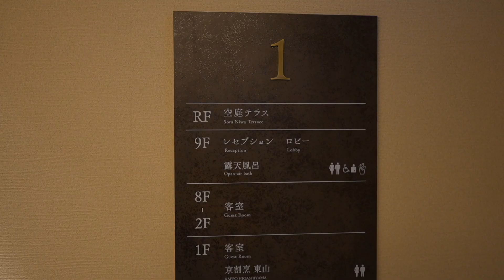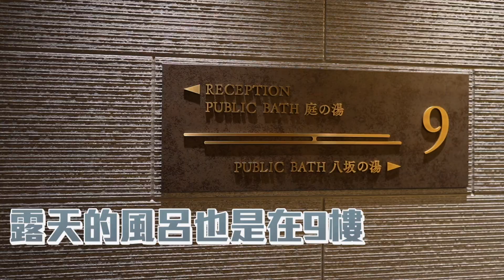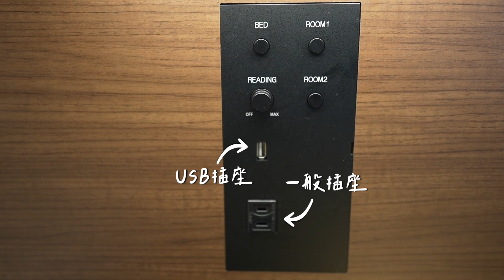平價飯店高級享受！列入京都必住清單！最美頂樓露台、露天溫泉湯池、市中心適合情侶來！日本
訂閱『貓與香菜』，發現更多貓與香菜
更多香菜和『哆啦、鬆鬆、鯛魚、內卜』的耍廢日常在Facebook
歡迎大家在影片下方留言，跟香菜一起分享貓咪的大小事！

〈更新時間〉
每週四20:00 應該會準時上片！

Item ID:                         4DCPE89
Author Username:                 SunChannelMusic
Licensee:                        tu cheng
Registered Project Name:         其他
License Date:                    January 8th, 2023

Item ID:                         NKRC7YM
Author Username:                 Basspartout
Licensee:                        tu cheng
Registered Project Name:         1129
License Date:                    January 7th, 2023

Item ID:                         JKVH5YE
Author Username:                 LuckyBlackCat
Licensee:                        tu cheng
License Date:                    January 16th, 2023

Item ID:                         6KYMRUP
Author Username:                 SilverHoof
Licensee:                        tu cheng

Item ID:                         EQWSRHV
Author Username:                 SilverHoof
Licensee:                        tu cheng

Item ID:                         LB45P7G
Author Username:                 raspberrymusic
Licensee:                        tu cheng

Item ID:                         KN3VCHG
Author Username:                 Cozy_Vibes
Licensee:                        tu cheng

Item ID:                         T7N6F6Q
Author Username:                 trendingaudio
Licensee:                        tu cheng
License Date:                    January 19th, 2023